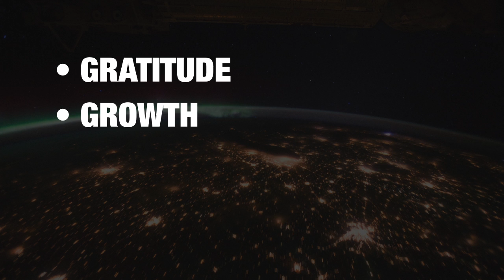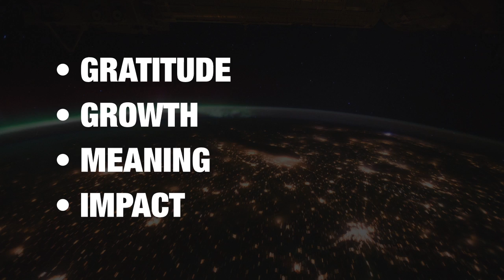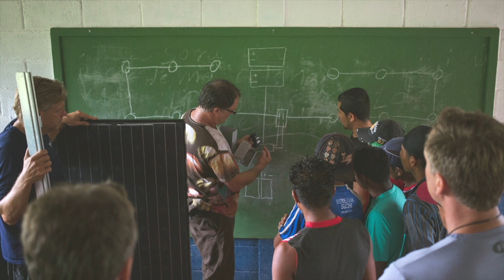One Great Idea: Bringing Light to Communities in Need - Hayes Barnard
GreenBiz 15